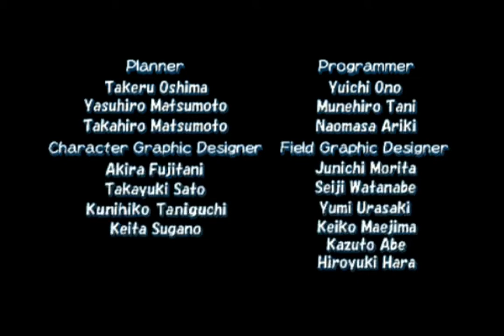Dual Hearts gameplay walkthrough - part 2 (PS2) SLUS-20475, SCPS-15022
Sheep's Dream
Florence's Dream

From GameFAQS.com:

Rumble has come to Sonno Island in search of the legendary Dream Stone, but first he needs the help of Tumble to unlock a mysterious temple. Together, they'll travel by land, air, and sea through fantastic--and sometimes twisted--dreamscapes to find magical orbs that can break the temple's seal. In Dual Hearts, you'll join their search for lost keys as they fight with swords, solve challenging puzzles, and perform devastating combination attacks.

Dual Hearts gameplay walkthrough for Playstation 2
SLUS-20475, SCPS-15022
Matrix Software, Atlus